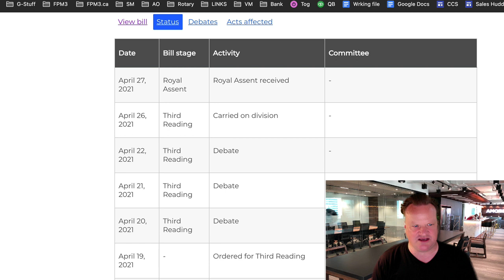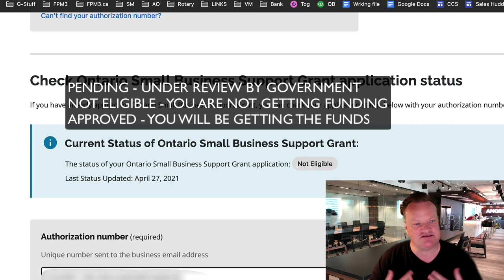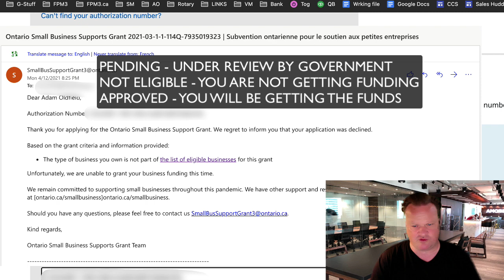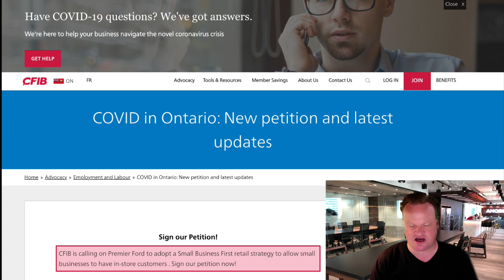Ontario Business Grant - ROYAL ASSENT - April 27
ONTARIO Business Grant has received officially Royal Assent!  That means that officially the second around of funding can be deposited into the banks of businesses that got the first round of funding.  When?  Expect in the coming 2 weeks.

You may not be getting the funding if your status on the website says...
* Pending - Government is reviewing your application (might be something wrong with it.
* Not Eligible - It was not approved.  You will get an email.

Screenshots of all of this is in the video.